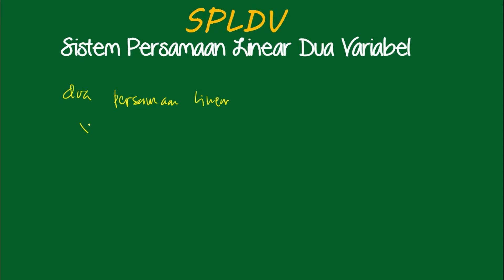Menyelesaikan SPLDV cara subtitusi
Assalamua'laikum. Berikut ini kami sajikan video Cara menyelesaikan Sistem Persamaan Linear Dua Variabel (SPLDV) dengan Subtitusi